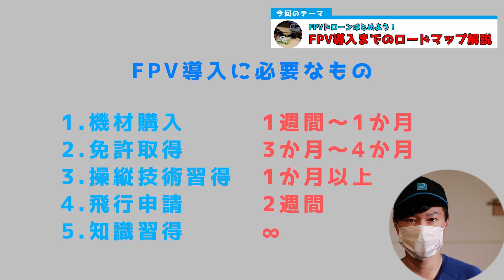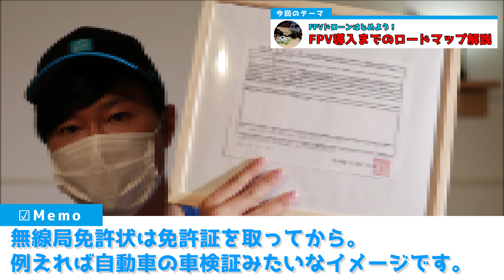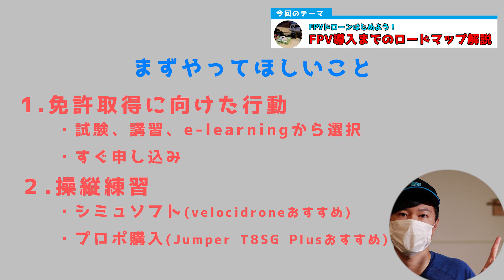【初心者向け】第1回 FPVドローンの始め方ロードマップ解説【なにからやればいいの？】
また新シリーズはじめます。
メンバーシップのご支援もぜひよろしくお願いします。

FPVドローン始めたい人向けのWebレッスンやってます。
ご連絡は下記までお願いします。

☆FPVおすすめアイテム(2022年8月更新)
〇FPV機体(完成品BNF機)
・tinywhoop：Eachine UZ65
・屋外用U99機：Baby Ape
・5インチ機：Nazgul5 V2

〇FPVゴーグル
・視力矯正できるゴーグル：Skyzone 04X(受信機、アンテナ付属)

・最強ゴーグル：Orqa FPV.One Pilot

・最強アナログ受信機：rapidfire

〇プロポ
超コスパ高 マルチプロトコル プロポ：Radiomaster TX16S

〇シミュレーター　velocidrone